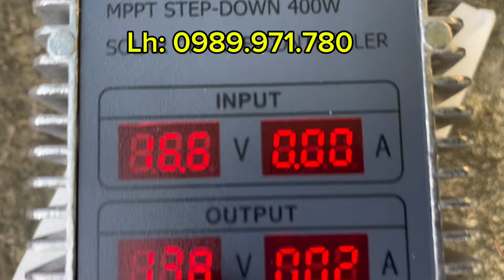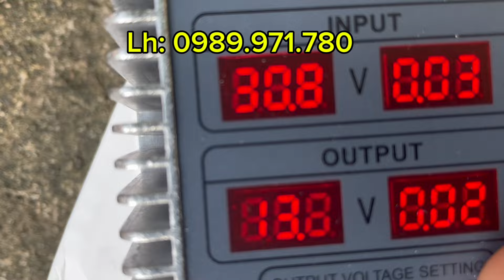Cách đấu song song và nối tiếp tấm pin đúng cách và hiệu quả